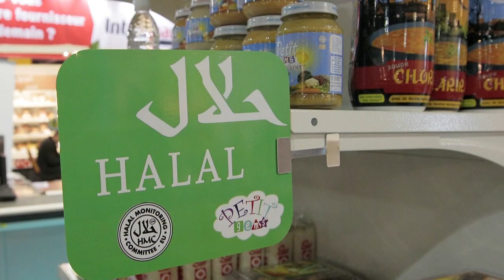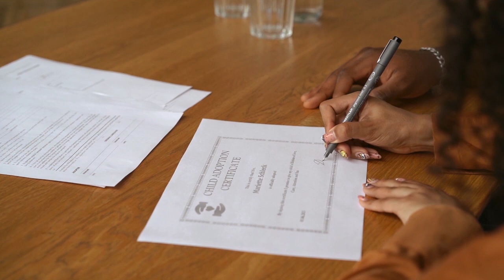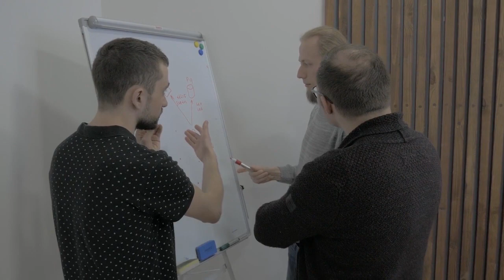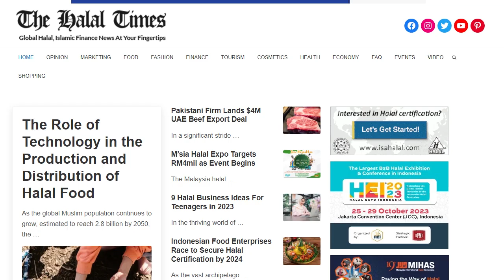Why is Halal Certification Needed For Cosmetics & Pharmaceutical Industries?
In this insightful video, we delve into the often-overlooked realm of Halal certification for cosmetics and pharmaceutical industries. As consumer awareness and demand for ethical, religiously compliant products rise, understanding the nuances of Halal certification becomes crucial.

🌿 What You'll Learn:

    The significance of Halal certification for cosmetics and pharmaceutical products.
    How Halal certification impacts product formulation, manufacturing processes, and consumer trust.
    The growing global market for Halal-certified products and what this means for businesses and consumers.

📈 Why It Matters:
Halal certification goes beyond religious compliance; it's about ensuring product safety, ethical sourcing, and quality control. This video sheds light on why it's not just a niche market but a rapidly growing sector with wide-reaching implications.

💡 Key Takeaways:
Whether you're a consumer keen on understanding product integrity or a business looking to expand into the Halal market, this video offers valuable insights and answers to why Halal certification is more than just a label.

📢 Join the Conversation:
What are your thoughts on Halal certification in these industries? Share your views in the comments below. Let's discuss the impact and future of Halal-compliant products!